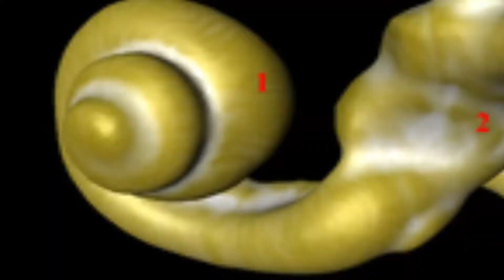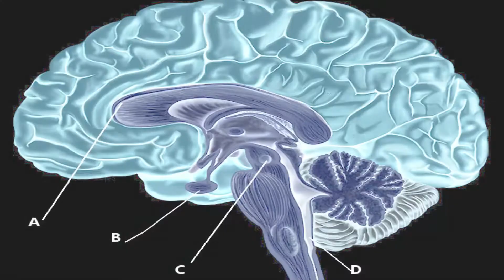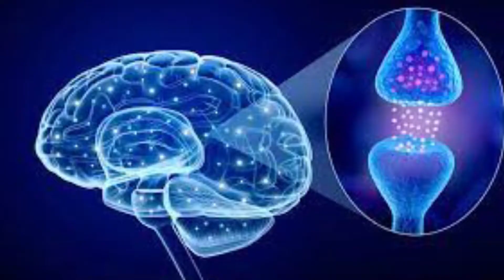VÓMITO 🤮Como se TRATA algo TAN TERRIBLE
¿Qué son la náusea y el vómito?
La náusea es aquel deseo fuerte y desagradable de vomitar. El vómito es la expulsión violenta por la boca de los contenidos estomacales. Por lo general, el vómito es un mecanismo protector para expulsar alguna sustancia nociva ingerida, pero también puede ocurrir debido a varias otras afecciones infecciosas o inflamatorias del organismo que no se relacionan con ese tipo de ingesta. Los músculos de la pared abdominal se contraen fuertemente a fin de crear la presión necesaria para vomitar (arcadas). Las arcadas no siempre se presentan con vómito, sino que pueden estar precedidas o seguidas del mismo. Por su parte, la náusea puede ocurrir sin vómito o antes de éste.

Se debe distinguir entre vómito y regurgitación, que consiste en expeler por la boca sin esfuerzo bien sea los alimentos tragados o el ácido estomacal. La regurgitación no se relaciona ni con la náusea ni con las arcadas. Cuando el material regurgitado sabe amargo y agrio, esa podría ser una manifestación de reflujo ácido; pero cuando sabe igual que la comida ingerida, indica que existe un problema en el tránsito de la comida desde el esófago hacia el estómago. Rumiar es otro síntoma que podría parecerse al vómito y consiste en regurgitar los alimentos ingeridos, volviéndolos a masticar o tragar, y es un comportamiento aprendido que el paciente podría considerar agradable.

¿Cómo pueden afectarle la náusea y el vómito?
La náusea y el vómito son síntomas que producen malestar y pueden hacer difícil el acudir al trabajo o realizar las actividades cotidianas. De hecho, la pérdida de la productividad laboral y los gastos médicos pueden ser un asunto importante que deriva del hecho de sentir náusea o vómito después de una operación o debido al embarazo, e incluso por una enfermedad infecciosa aguda. Se calcula que en Estados Unidos el costo de una infección estomacal aguda (que generalmente deriva en náusea y vómito agudos) sobrepasa los 100 millones de dólares anuales sólo en gastos médicos, pues el costo de la ausencia laboral y de la pérdida de la productividad serían incluso mayores. Algunos pacientes consideran que la náusea y el vómito después de la cirugía son peores que el dolor. A consecuencia de presentar náusea y vómito después de un procedimiento quirúrgico, la persona puede permanecer más tiempo en el hospital y aumentar el costo de la hospitalización. Durante el embarazo, hasta 8 de cada 10 mujeres pueden tener náusea y vómito durante los primeros meses y el resultado sería de ausencia laboral o del hogar mismo. La náusea y el vómito a consecuencia de la quimioterapia recibida para cáncer puede hacer que el paciente sea menos capaz de cumplir con los quehaceres domésticos, de pasar tiempo con otras personas y de realizar sus actividades cotidianas.